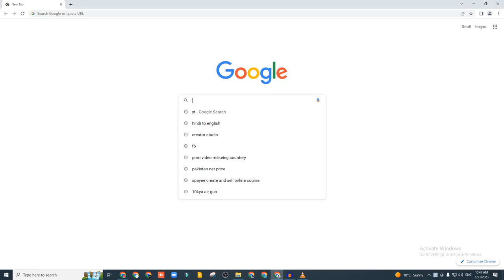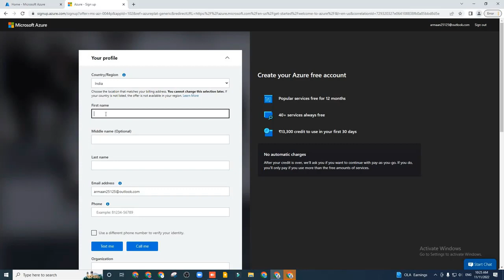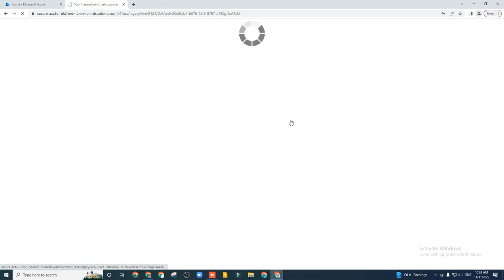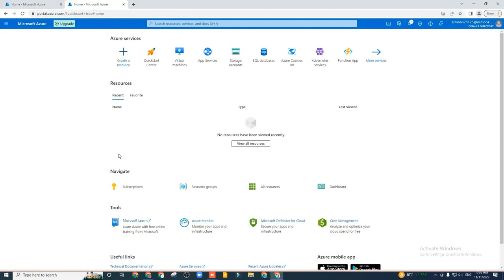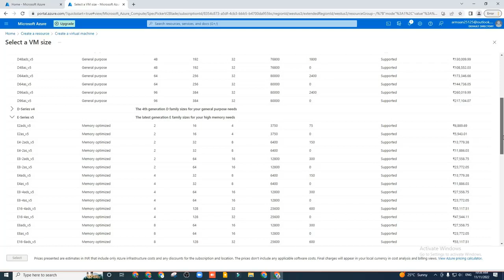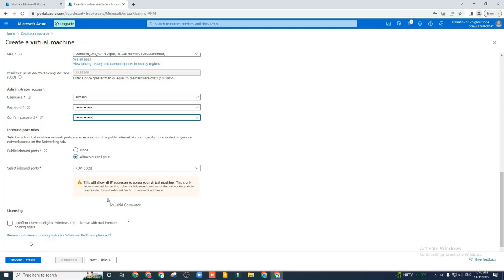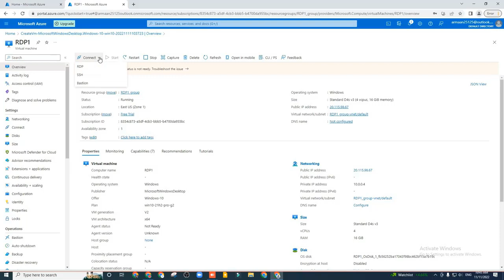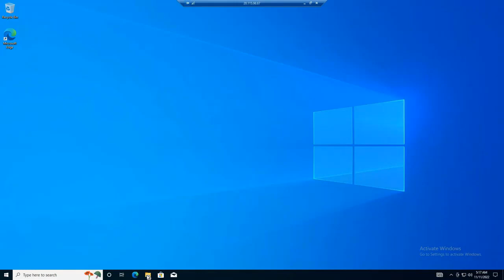how to get free rdp | free remote desktop software | free usa rdp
"free rdp"
"free rdp vps"
"free rdp windows"
"free vps"
"rdp free"
"how to get free rdp 2022"
"rdp"
"free rdp windows 10"
"free windows rdp"
"free windows rdp vps"
"free vps windows"
"rdp no credit card"
"free rdp no credit card"
"free rdp lifetime"
"free vps server windows"
"free rdp without credit card"

FreeSourceCode php java#.net#unity3d#android